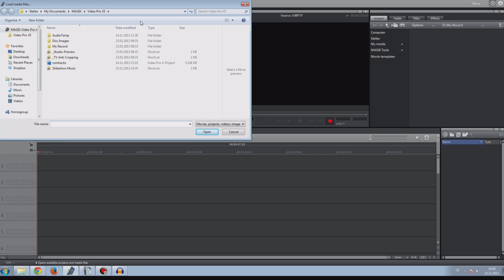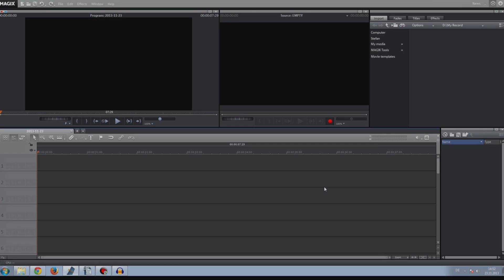Hurra... Alles wurde gelöscht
Ich könnte kotzen vor Freude...